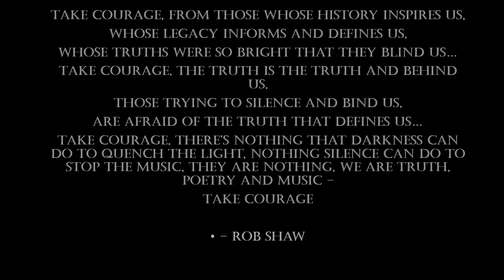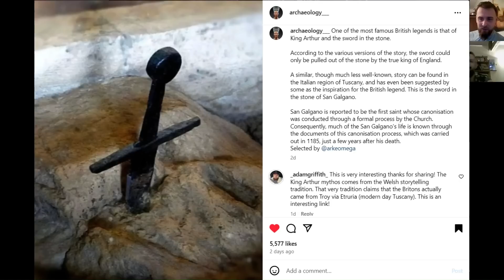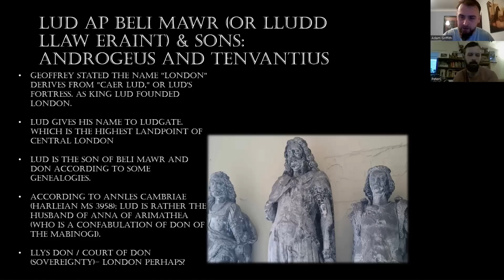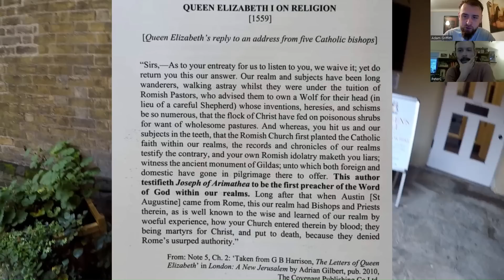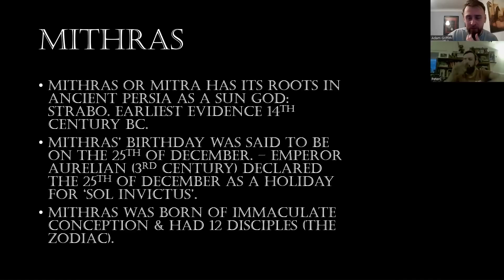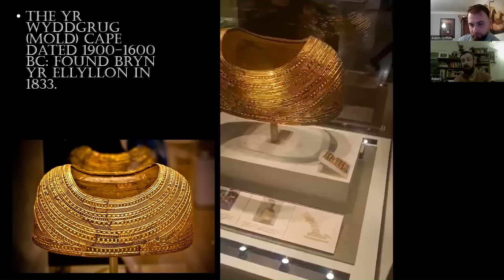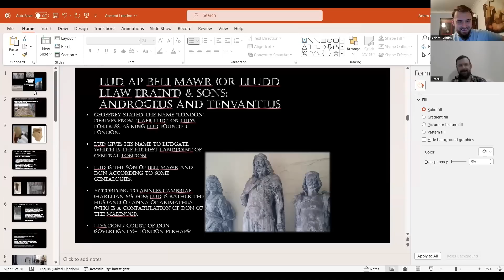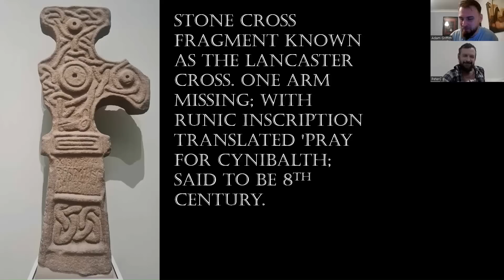Christma Special by Adam and Peter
🎄✨ Merry Christmas, dear friends! 🎅🎁 As the holiday spirit blankets the world in joy and warmth, Adam and Peter have teamed up to create something truly special just for you. Nestled in the heart of this festive season, they've crafted a delightful video brimming with Christmas cheer. Join them on this enchanting journey as they share the magic of Christmas Eve, spreading love and happiness to each and every one of you. So, gather 'round, embrace the spirit of togetherness, and let the joy of the season fill your hearts. Here's to a Merry Christmas filled with laughter, love, and the warmth of shared moments. Enjoy the video, and may your Christmas be as bright and beautiful as the twinkle of holiday lights! 🌟🎉
Reference links of this video: Neolithic Pottery Found in the City of London